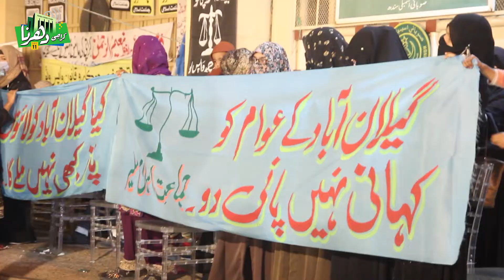JI Sindh Assembly Dharna | Glimpses | Day 11